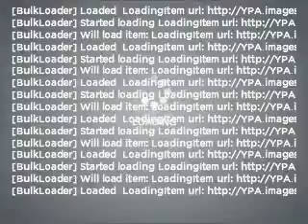2007 BMW Z4 - Chandler AZ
Year: 2007
Make: BMW
Model: Z4
Trim: 3.0si
Engine: 3.0 liter inline 6 cylinder 24 valve
Transmission:
Color: Alpine White
Mileage: 24892
Address:
7455 W Orchid Lane